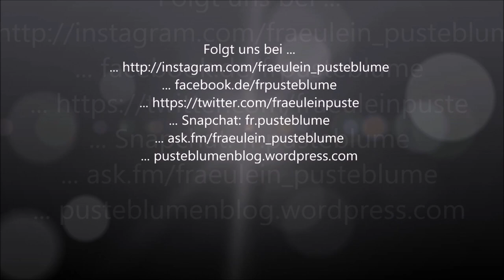Robinho ist krank! Nicht mehr reiten ?!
Hier erzähle ich auch mal, warum wir mit dem Robinho in der Klinik waren!

... ask.fm/fraeulein_pusteblume